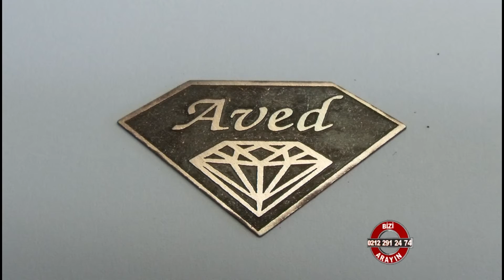Aved Kuyumculuk & Mücevherat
Aved Kuyumculuk & Mücevherat hakkında bilgi sahibi olmak için videoyu inceleyebilirsiniz